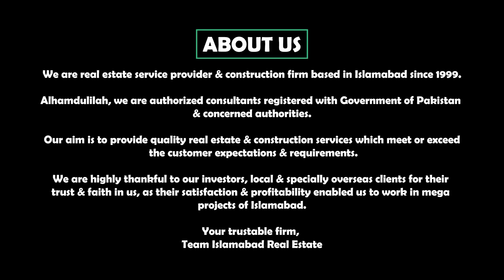Blue World City Islamabad || Blue World City Overseas Block || Blue World City Balloting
بلیو ورلڈ سٹی
بلیو ورلڈ سٹی اسلام آباد
بلیو ورلڈ سٹی راولپنڈی
بلیو ورلڈ سٹی پلاٹس

blue world city chakri road rawalpindi
blue world city development
blue world city drone view
blue world city islamabad drone view
blue city islamabad
blue world city islamabad map
blue world city payment plan
blue world city islamabad location map
blue world city islamabad noc
blue world city office
blue world city instalment plan
blue world city latest news
Blue World City Discount APR
Islamabad
Rawalpindi

General :
Rudn Enclave
Faisal Town
Plots for sale on instalments in islamabad
Housing Society Islamabad
Islamabad
Rawalpindi

NOTE :
This video is purely based on current circumstances...
We suggest all of our viewers (buyers/sellers) to consider location of any housing project by themselves or any personal reference before any type of property transaction in Pakistan, As we always consider customer self satisfaction & decision more important...
We only deals in on going approved, under process developing sectors in concerned departments & totally completed projects...
In case of late project deliverance by developer or any legal project hurdle in future, We as a real estate service providers are not responsible.
Best Regards,
Team Islamabad Real Estate